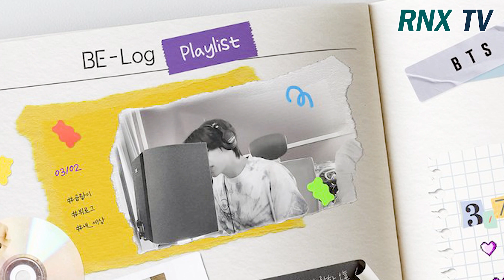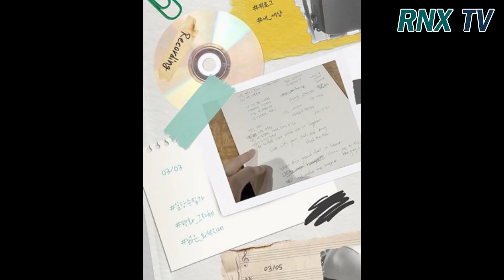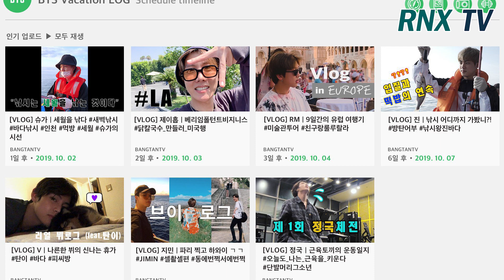210302 BTS, ‘BE_Log’ anything you want to show ARMY! - RNX tv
그룹 BTS ( 방탄소년단 / RM, 진, 슈가, 제이홉, 지민, 뷔, 정국)가 평소 'ARMY'에게 보여주고 싶은 일상의 일들을 ‘BE_Log’ Schedule Timeline 으로 공개해 화제를 모으고 있다. [서울=RNX뉴스 김용덕 기자 / 출처=@BTS_twt]

BTS ( BTS / RM, Jin, Suga, J-Hope, Jimin, V, and Jungkook) is drawing attention by releasing daily tasks that they usually want to show to ARMY as "BE_Log" Schedule Timeline.

防弾少年団(防弾少年団RM、ジン、シュガ、ジェイホープ、ジミン、ヴィ、ジョングク)は、普段ARMYに見せたい「BE_Log」スケジュール表を公開し、注目を集めている。

BTS (BTS / RM, Jin, Suga, J-Hope, Jimin, V và Jungkook) đang thu hút sự chú ý bằng cách công bố lịch trình hàng ngày mà họ thường muốn thể hiện với ARMY như là "BE_Log".

BTS (BTS/RM, Jin, Suga, J-Hope, Jimin, V, and Jungkook) กำลังดึงความสนใจ โดยการปล่อยงานประจำวันที่พวกเขาต้องการจะแสดงให้ ARMY เป็นตารางเวลา "BE_Log"

BTS (BTS/RM, Jin, Suga, J-Hope, Jimin, V, Jungkook) biasanya menarik perhatian orang-orang dengan menunjukkan tugas sehari-hari mereka yang mereka ingin tunjukkan kepada ARMY.

BTS（BTS/RM、Jin、Suga、J-Hope、J-Hope、Jimin、V、中谷）將平時希望向陸軍顯示的"BE_Log"日程表，公開日常任務，備受關注。

Los BTS/RM, Jin, Suga, J-Hope, Jimin, V y Jungkook están abriendo la línea de tiempo para mostrar a los ARMY la tarea diaria que normalmente quieren mostrar a los ARMY (BE_log).

BTS ( BTS / RM, Jin, Suga, J-Hope, Jimin, V, et Jungkook) attire l'attention en libérant des tâches quotidiennes qu'ils veulent habituellement montrer à l'ARMÉE sous la forme d'un calendrier "LBE_Log".

BTS/RM, Jin, Suga, J-Hope, Jimin, V und Jungkook zeigen ARMY die täglichen Aufgaben, die sie normalerweise mit BE_log's Zeitlinie zeigen wollen.

Бангский углеродистый год (BTS/RM, Джин, Шуга, Джейкоб, Джимин, Вур, Правительство) привлек внимание общественности, публикуя ежедневную задачу, которую они хотят показать ами в обычной ситуации.

( para /., Jin, Suga, J-Hope, Jimin, V, e Jungkook ) para os está a chamar a atenção de tarefas diários que eles normalmente quer mostrar para EXÉRCITO como Timeline de evento recorrenteSchedule name " # BE_Log ".

‘BE_Log’ Schedule Timeline
3/2 V
GomRangie (Bear+Tiger)